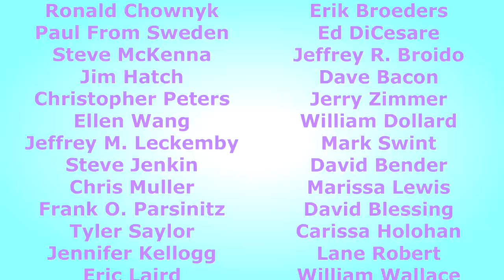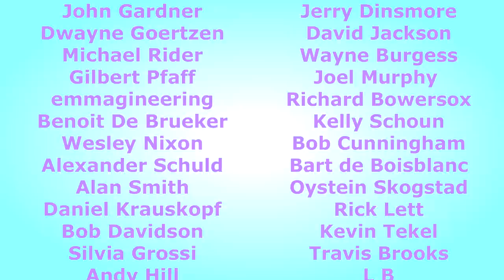Friends To The Rescue and The Spirit Of Radio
Thanks everyone for helping to get FranLab closer than ever to our 2020 goal of getting fully funded!   And thanks to Dave Jones for getting me some much needed masks for work, for me and my Philly woodworking friends.